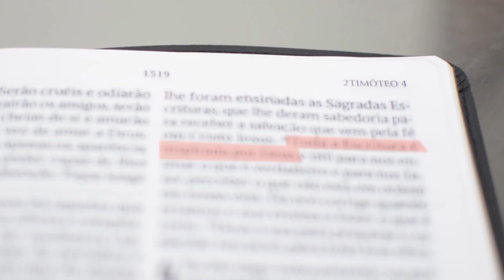COMO evitar o ABUSO! VEJA: Mulher usa psicologia - Leandro Quadros e psiquiatra Dr. Irineu Reis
Forte abraço!

Leandro Quadros
apologética
Bíblia
Adventista
VEJA: Mulher usa psicologia para evitar o ABUSO - Leandro Quadros e psiquiatra Dr. Irineu Reis